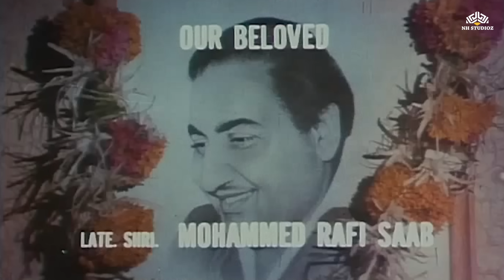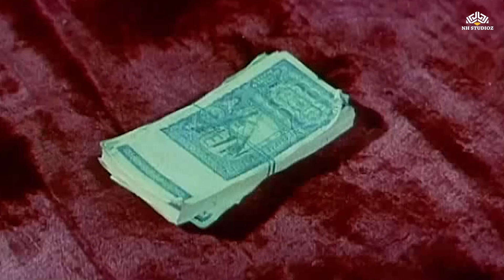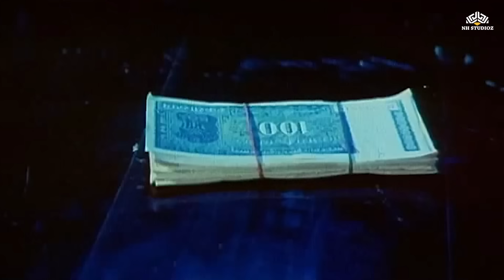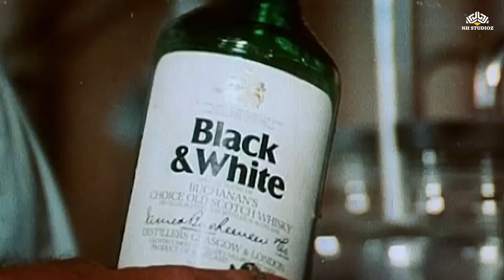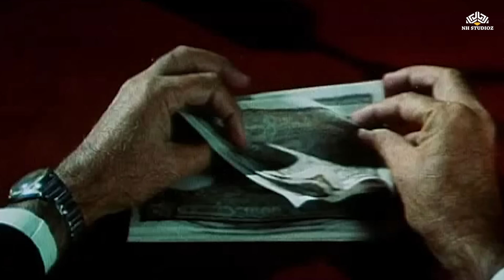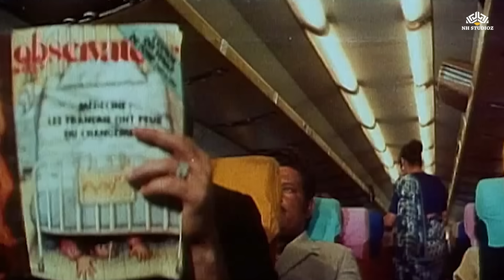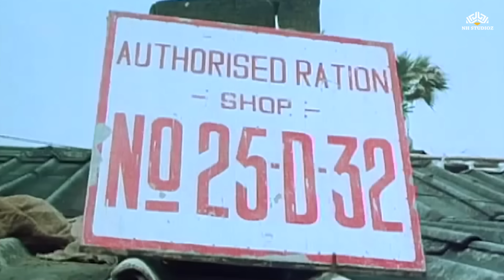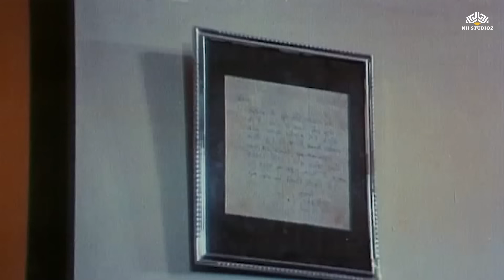𝐃𝐞𝐬𝐡 𝐏𝐫𝐞𝐦𝐞𝐞 (𝟏𝟗𝟖𝟐) | 𝐅𝐮𝐥𝐥 𝐌𝐨𝐯𝐢𝐞 | 𝐀𝐦𝐢𝐭𝐚𝐛𝐡 𝐁𝐚𝐜𝐡𝐜𝐡𝐚𝐧, 𝐏𝐚𝐫𝐯𝐞𝐞𝐧 𝐁𝐚𝐛𝐢, 𝐀𝐦𝐣𝐚𝐝 𝐊𝐡𝐚𝐧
Film cast: Amitabh Bachchan, Parveen Babi, Amjad Khan, Sharmila Tagore, Hema Malini, Shammi Kapoor & others
Film Director: Manmohan Desai
Singer. Laxmikant - Pyarelal, Lata Mangeshkar
Producer ;  Subhash Desai